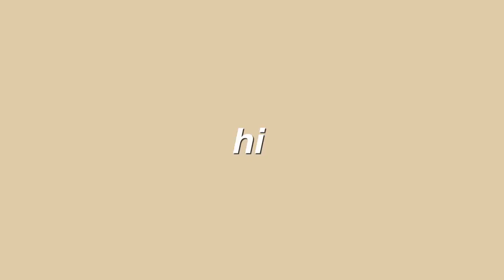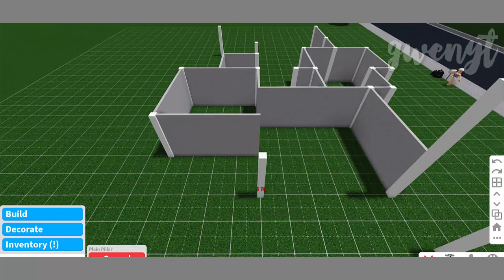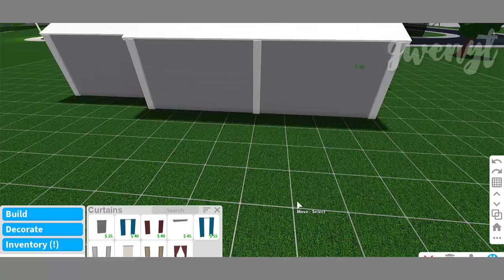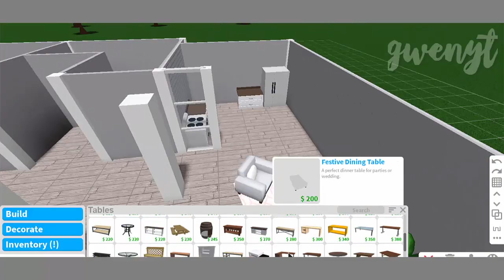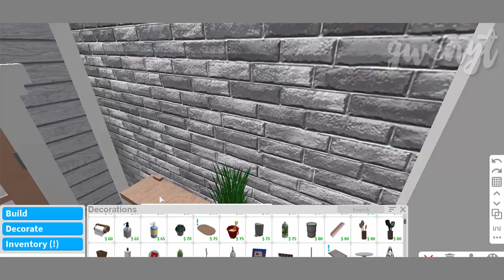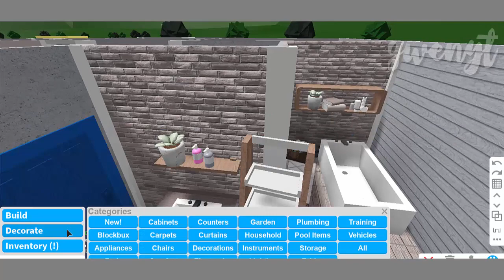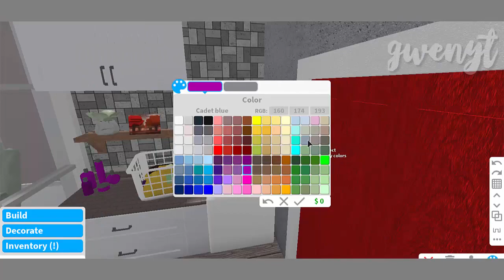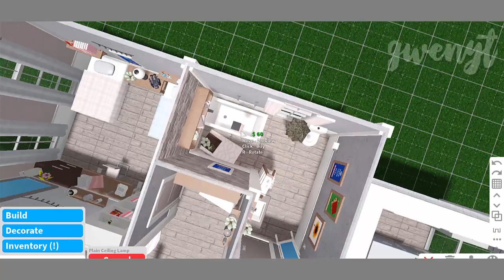Bloxburg: Blush Home | No Gamepass | Speedbuild | GwenYT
Hi ! ♡

♡ This House contains:
-living room
-kitchen
-2 bedrooms
-1 bathroom
-laundry area
-garage

♡ Gamepass used: none

for me,

♡ if you are having a hard time making this, try to change the speed in the settings of the video!

♡ Value: 51k

0:29 - shoutouts
3:14 - layouts
3:26 - some house information

A: Camtasia Studio 8

A: I can't build you one due to limited time.

A: Yup! I totally can! just give credit ;)
♡ follow/add me on roblox! we can play in the future!

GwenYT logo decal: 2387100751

mwa!! ♡

xoxo, GwenYT ♡